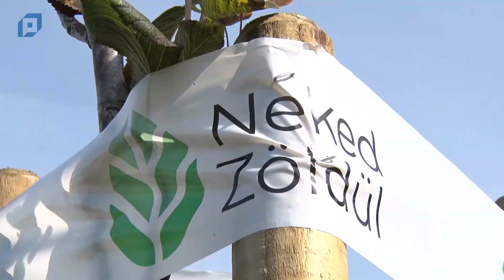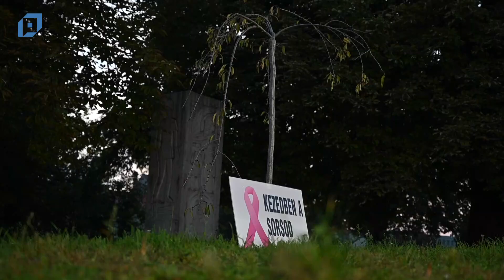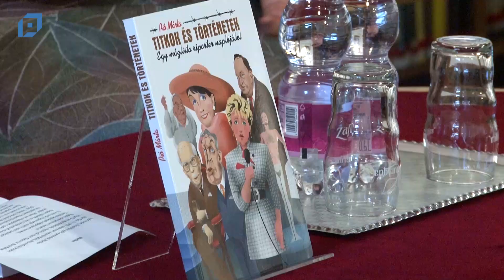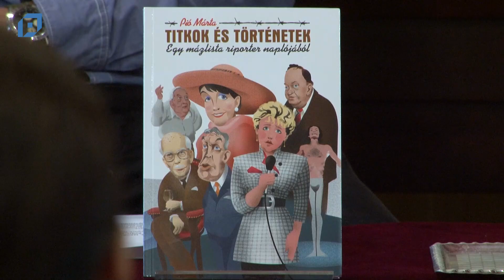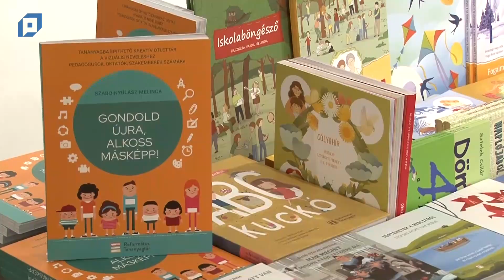VTV Pápa Híradó, 2022.10.10. Hétfő